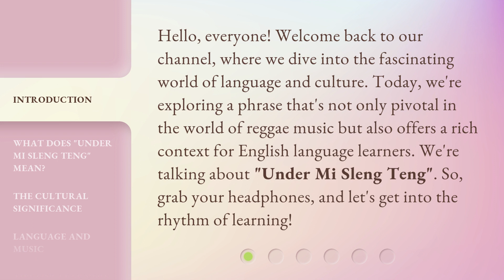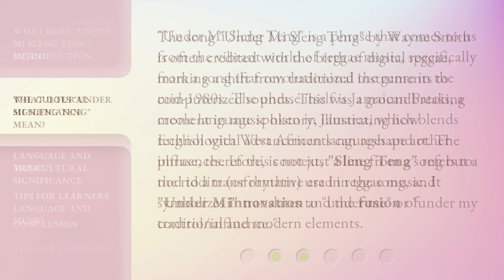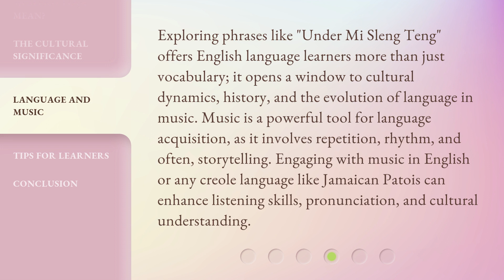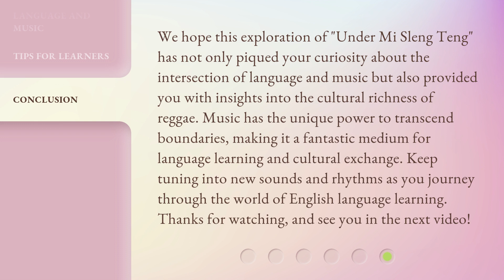Exploring the Roots of Reggae: Understanding "Under Mi Sleng Teng"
00:00 • Introduction - Exploring the Roots of Reggae: Understanding "Under Mi Sleng Teng"
00:36 • What Does "Under Mi Sleng Teng" Mean?
01:15 • The Cultural Significance
01:50 • Language and Music
02:26 • Tips for Learners